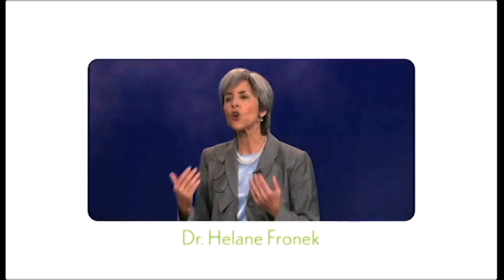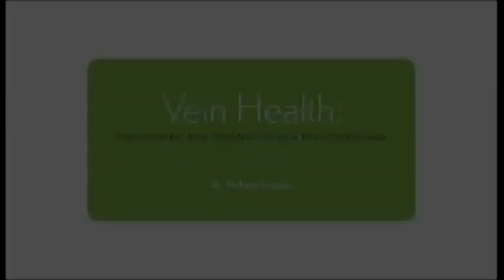Dr. Steve Zimmet on Spider Veins & Varicose Vein Treatment | Austin Dermatology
Dr. Steve Zimmet's TV appearance on the PBS Special "Vein Health: Discoveries, New Technologies & Breakthroughs." Dr. Zimmet answers questions regarding a variety of Vein Health topics including Leg Ulcers, Hereditary Issues, Vein Stripping, Vein Disease Symptoms and more.